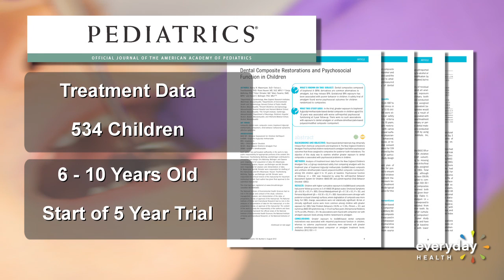Is Your Kid's Dental Work Affecting Their Behavior?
A new study finds that certain types of dental fillings might lead to surprising problems in kids. Tooth-colored composite fillings, often made with BPA, are now linked to anxiety, depression, social stress, and other health concerns in children.